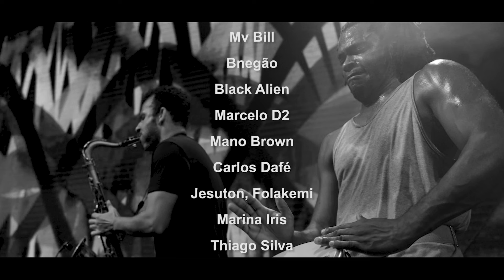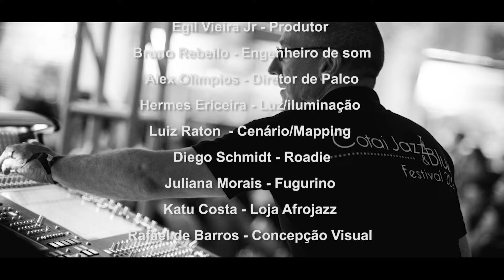WEB SÉRIE | Afrojazz 10 Anos - Ep. 1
Essa Web série vem para celebrar de 10 anos de resistência da banda.
Conta toda a trajetória desse 10 anos e os projetos que realizamos, os artistas que conectamos e a transformação artística que todos os envolvidos viveram até aqui.

Banda

Eduardo Santana - @eddu_santana
Roque Miguel - @roquemiguel1234
Dj Negralha - @djnegralha
Antonio Neves - @antoniodemoraesneves
Daniel Conceição - @conceicaodaniel
Oswaldo Lessa - @lessa_sax
Rodrigo Ferrera - @rodrigobaixo
Gabriel de Aquino - @deaquinogabriel